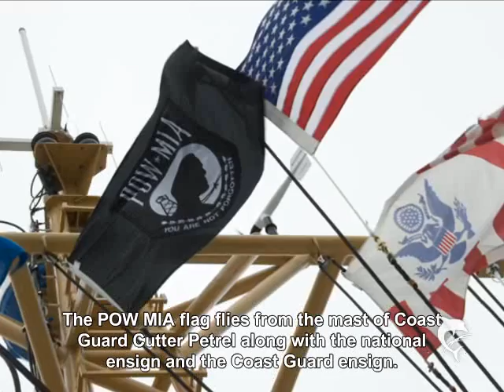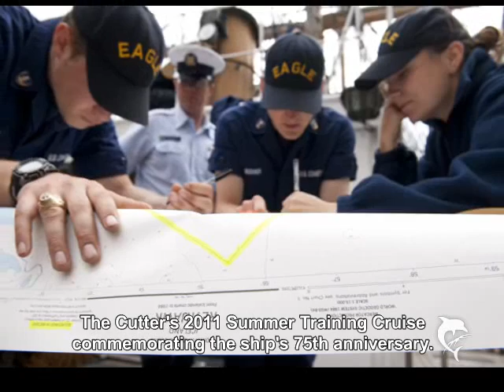Recent Activities, USCG - by Tom Hough Spar wlb-403/1966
Recent Activities in the US Coast Guard, "2011"